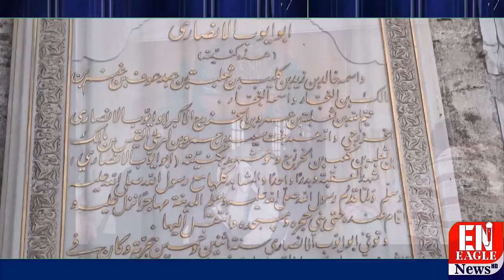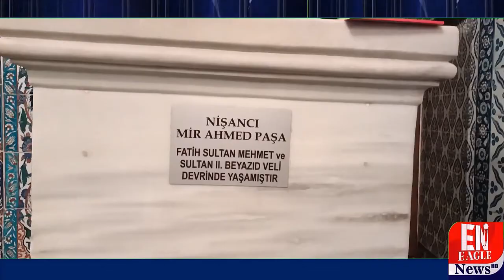Turkey tour | Eagle Tv